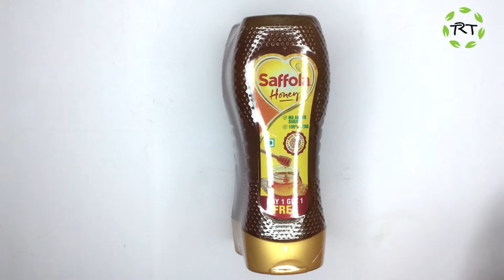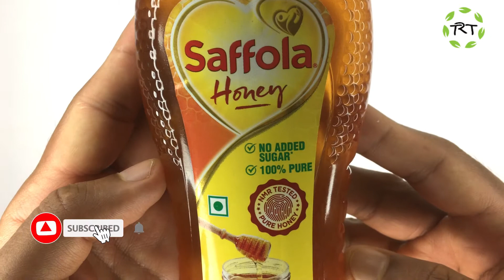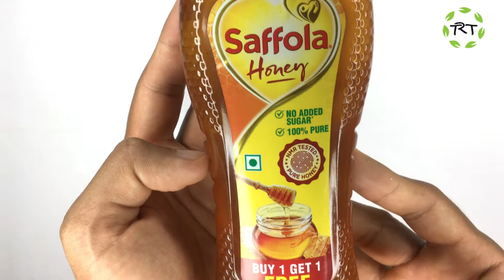New Saffola 100% Pure Honey ( Buy 1 Get 1 FREE )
Saffola 100% Pure, NMR Tested Bottle, 2 x 400gm ( Buy 1 Get 1 FREE )

Brand : Saffola
Ingredients:  Honey(100%)
Weight : 800 Grams